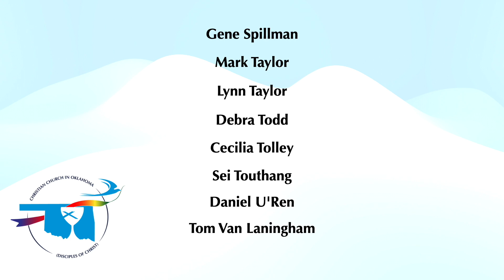Celebrating Oklahoma Clergy in Covenant with Standing 2023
A brief celebration of Clergy in the Christian Church (Disciples of Christ) in Oklahoma receiving Standing for 2023